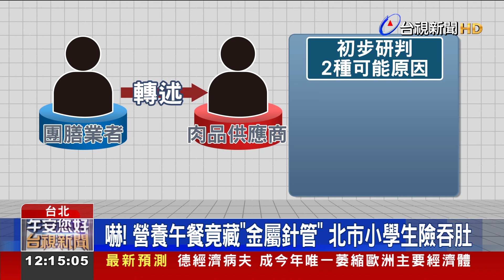營養午餐藏「金屬針管」 北市學童險吞下肚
台北市明湖國小營養午餐，有一道「咖哩燉豬肉」的料理，裡頭的豬肉塊，遭爆竟然有金屬針管，團膳業者被開罰1萬6千元，但初步懷疑，問題來自「肉品供應商」，可能是幼豬疫苗接種時，疫苗針管「斷針」，或者是電宰豬時，夾雜金屬異物。